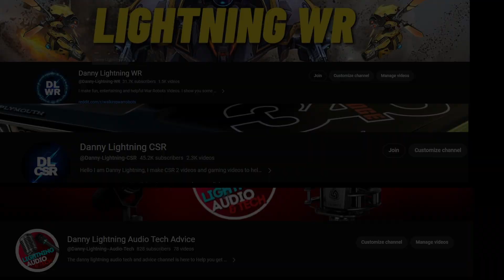War Robots Lynx Pilot Giveaway The Levi Hickok Pilot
In This War Robots Video we are giving a way a few of hte levi hickok pilots, danny lightning war robots giveaway,

If you would like to Show your support which helps this channel get what it needs to keep running You can checkout my affilliat links, My Merch Store, my paypal link. Thanks and Have an Amazing Day !!!

VST Audio Plugins to make your Audio sound amazing.
These are the ones i use personally when edting my audio
1. Studio rack (free plugin) to make them with with OBS Studio
2. Clarity VX
3. Clarity VX De Reverb Pro
4. Siblance DeEsser
5. CLA-2A Compressor
6. Q10 Equalizer
7. WLM Plus loudness Meter

Want To Join The Danny Lightning Fans Discord Server?  If you are not acting properly and you get banned, I do not Run The Server so dont get mad at me, be cool and follow the rules and you will not have any issues, if your having a problem with another server member do not fight with them, contact one of the moderators and let them know,  Thank you..

Some other interesting stuff you may like
-These are the YouTube channels that pixoinc authorizes to do in-game item giveaways, if the channel is on this list (updated often so it should be pretty accurate) it might be a fake giveaway if its not on this list
Any music Used on this channel is either Provided by YouTube,  From A Music Service Which Provides a License Or it's original Music I Wrote My Self.